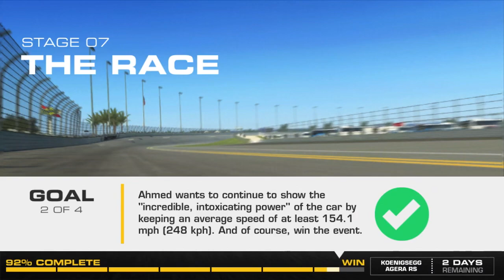Real Racing 3 RR3 Aggressive Ambition Stage 7: Races 1+2 (1113133)